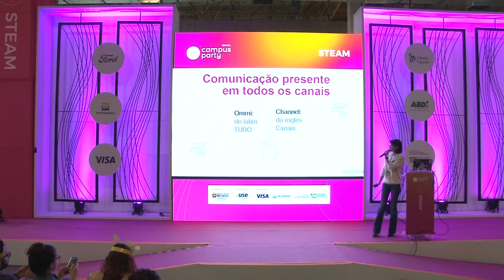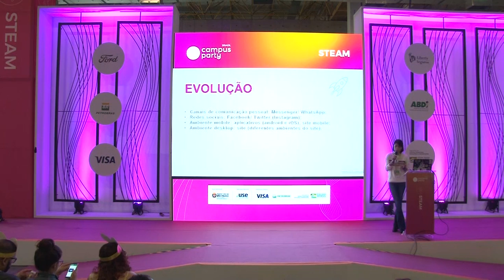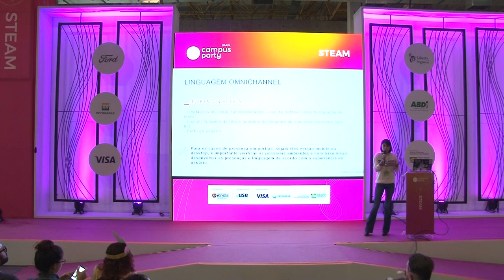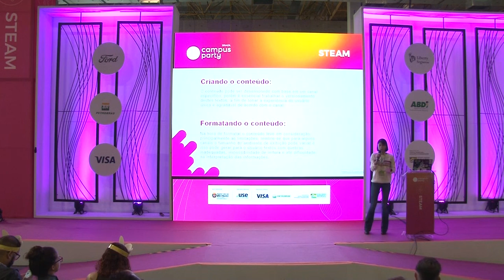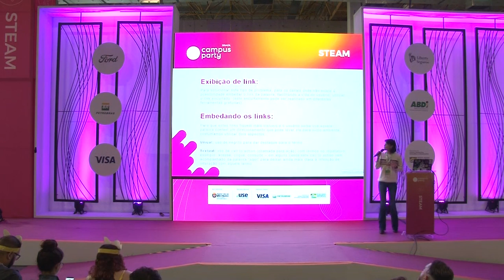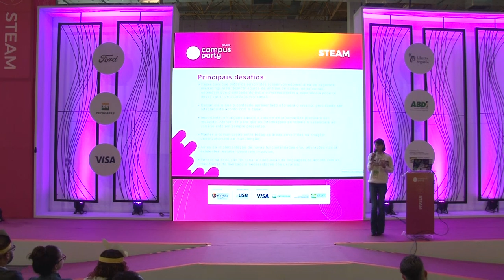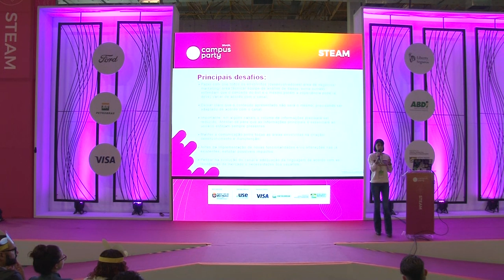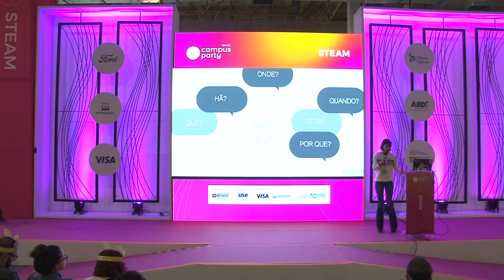CPBR12 - Linguagem Ominichannel com foco em Chatbots - Steam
Palco: Steam

Data: 16/02/2019

Horário: 15h a 15h45

Título: Linguagem Ominichannel com foco em Chatbots

Descrição:
"Já imaginou sua empresa ter a possibilidade de interagir e atender a diferentes públicos em diferentes canais? Esta é a principal vantagem de ser omnichannel.

Proporcionar ao usuário a oportunidade de iniciar um atendimento, a fim de sanar dúvidas, solucionar problemas, realizar compras e outras transações, onde e quando quiser, tudo isso, adaptado a limitações do canal, layout e perfil do usuário.

Produzir o conteúdo levando em consideração estes pontos é um dos grandes desafios dos UX Writers. Nesta apresentação procuro “dar um help e alguns toques”, para todos que atuam na produção de conteúdo para chatbots."

Palestrante: Tatiane Silva

Formada em jornalismo com pós graduação em gestão de marketing, Tatiane atua no mundo digital desde 2007, já tendo passado pela febre das comunidades no Orkut, páginas no Facebook e chegando ao mundo dos Chatbots. Organizada, um pouco metódica, pontual, é comunicativa em qualquer situação e ambiente, é hoje a voz e a inteligência de assistentes virtuais em diferentes canais, oportunidade incrível de falar muito para muitos. Inovar vai além de pensar fora da caixinha. Inovar é fuçar, mexer, quebrar a cabeça, errar, consertar e sempre evoluir! Atualmente trabalha como Ux Writer na everis - Brasil.